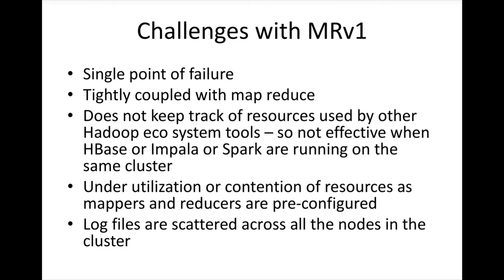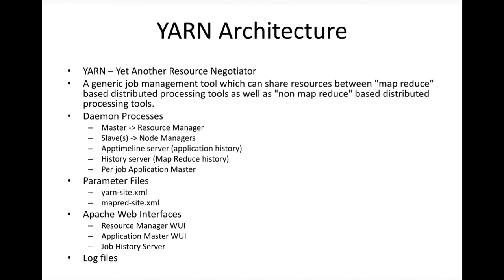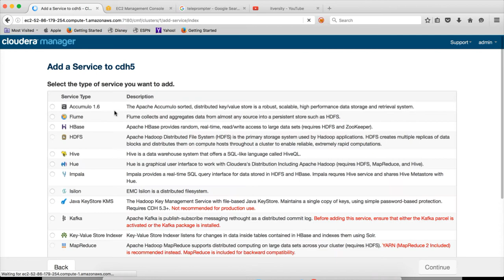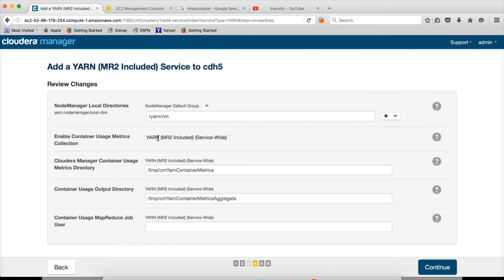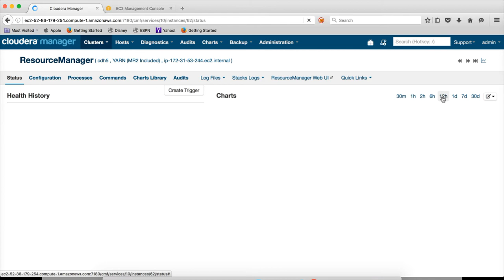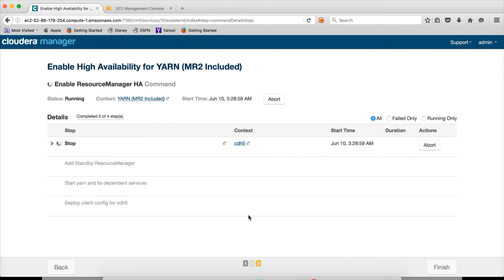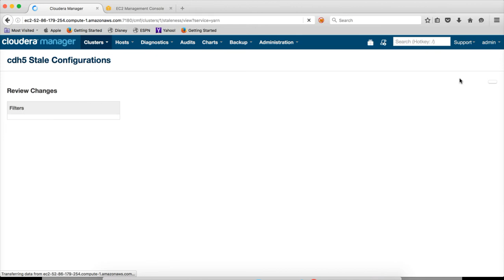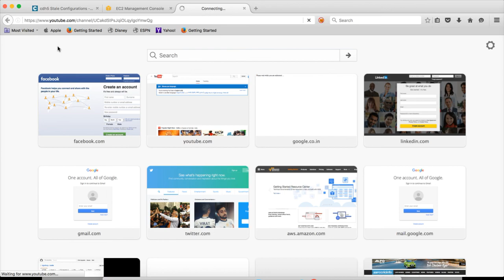Setup CDH on AWS - Configure MRv2 + YARN